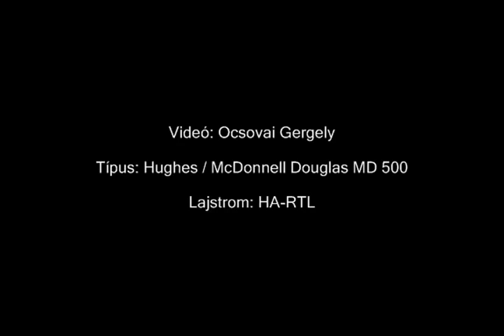Hughes / MD 500 HA-RTL helicopter / Engine start / takeoff - landing / Budaörs RNA DAY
Videó: Ocsovai Gergely